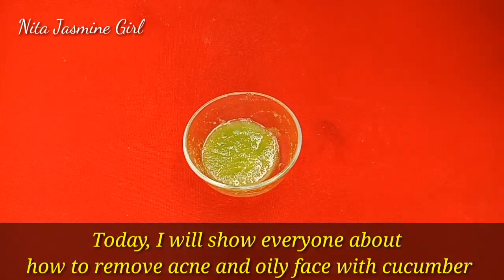វិធីធ្វើម៉ាសត្រសក់បំប៉នផ្ទៃមុខបំបាត់មុខមុន មុខខ្លាញ់អោយបាត់អស់លឿន | Cucumber face pack for oily face